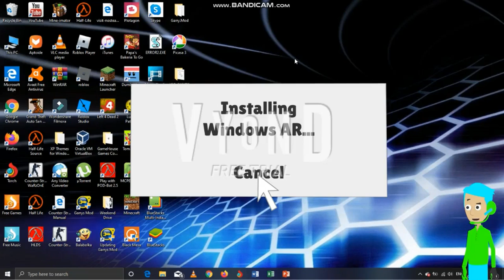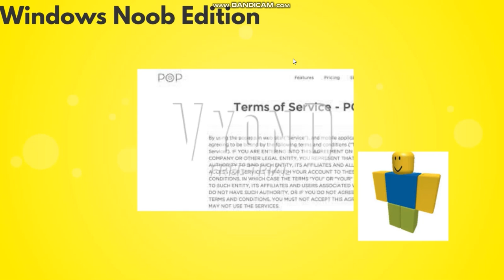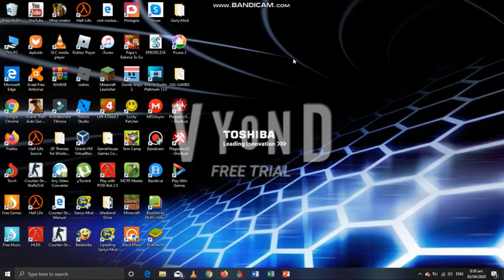Windows Noob Edition (REUPLOADED)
Discord Tag:MsiAnimate#9297

Programs Used:
None

Camera Used:
N/A